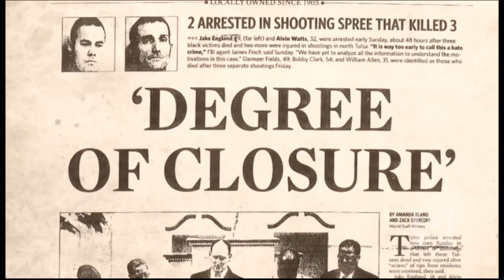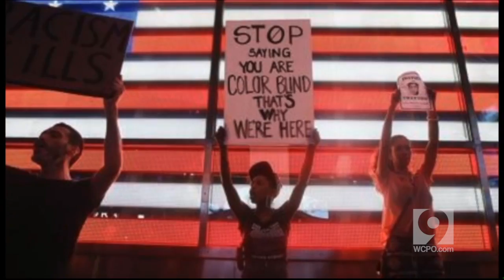Northern Kentucky filmmaker Rachel Lyon and her latest documentary, "Hate Crimes in the Heartland."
This is an interview with clips from her film.